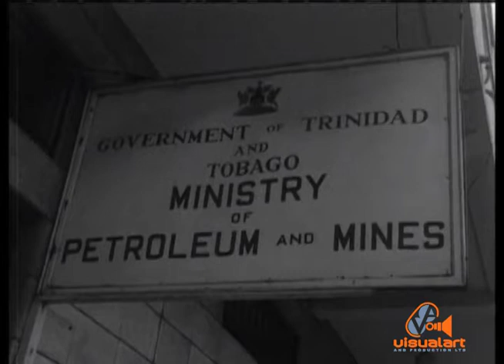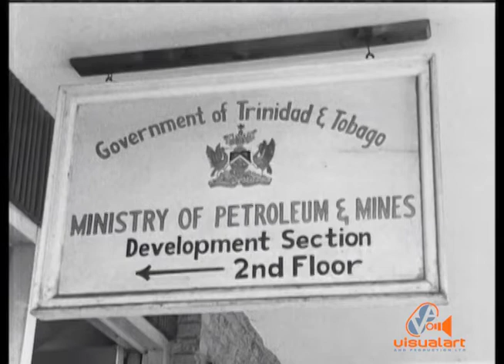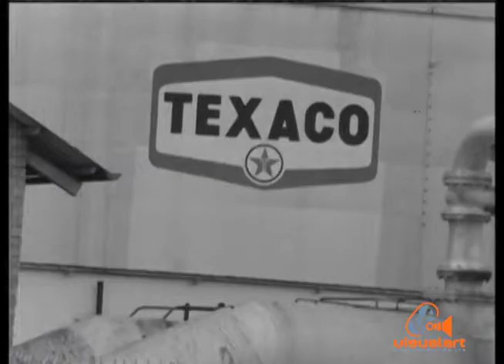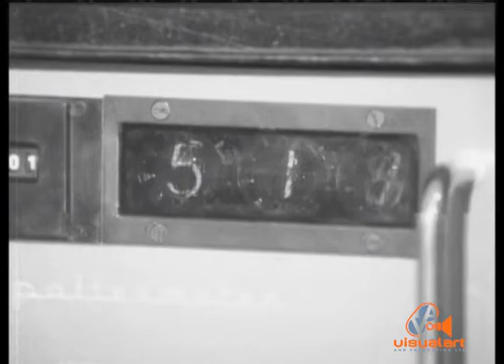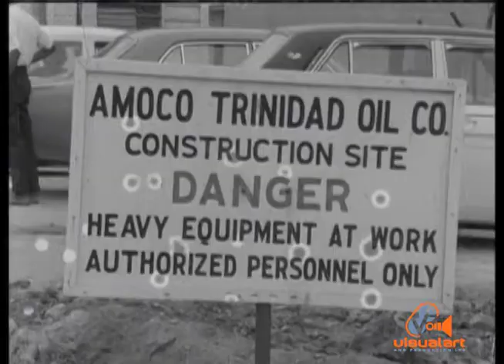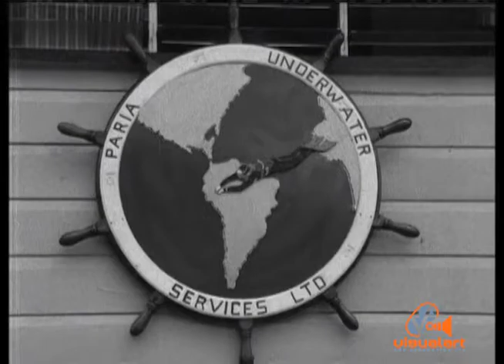Ministry of Petroleum & Mines - Government Film Unit.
This show gives us an overview of the Ministry in the seventies when the Minister was Overand Padmore assisted by young parliamentary secretary Patrick Manning. It also features Paria Underwater Services, a company used by the industry to train divers.